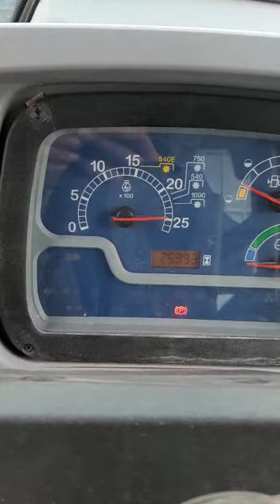mucur kargın köyü Tarık aygan abim ses istemişti td 100 güç arttırımı ibre dayama